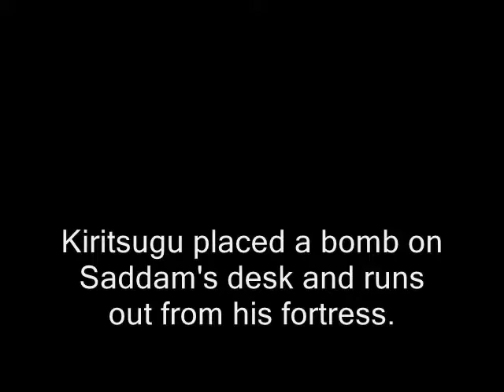LOTM: Weirdmageddon Preview - Kiritsugu vs Saddam's Forces Part 2 of 2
Anyways this preview is about part 2 of Kiritsugu vs Saddam's Forces where Kiritsugu fights Saddam himself.